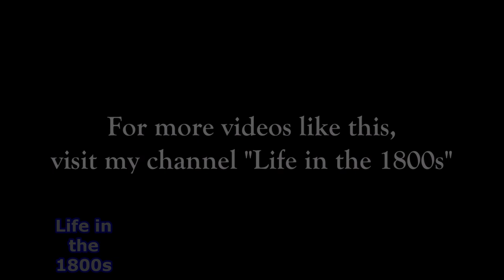1903 Manhattan, New York: View From Riverboat on Hudson River - Enhanced Video & Audio [60 fps]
For this video, I colorized it using AI optimization software, interpolated it to 60 frames/second, speed-adjusted it and refined it with De Blur, Sharpness and Stabilization.  For the audio, I remastered it using noise gate, compression, loudness normalization, EQ and a Limiter.  Audio was also added for ambience.

Filmed on May 10, 1903 in New York, from the Hudson River.  I colorized and restored as much of this video as possible utilizing AI/Deep Learning algorithms.  Also added is sound ambience.

From a moving boat, the film depicts the Hudson River (i.e., North River) shoreline and the piers of lower Manhattan beginning around Fulton Street and extending to Castle Garden and Battery Park. It begins at one of the American Line piers (Pier 14 or 15, opposite Fulton Street) where an American Line steamer, either the "New York" or "Paris," is seen docked. The camera passes one of the Manhattan-to-New Jersey commuter ferries to Jersey City. Proceeding south, the distinct double towers of the Park Row, or Syndicate Building, erected in 1897-98, can be seen in the background. A coastal freighter is next, then Trinity Church appears, to the left of which can be seen the Surety Building, as a tug with a "C" on the stack passes in foreground. Several small steamboats come into view, and the B.T. Babbitt Soap factory at Pier 6 is seen, followed by the Pennsylvania Railroad piers (#5 & #4), with a group of docked railroad car floats, and the Lehigh Valley Railroad piers (#3 & #2), also with car floats. Next are the Bowling Green Building (rectangular, with facade to camera), the Whitehall Building (vertical, thin side to camera), followed by Pennsylvania Railroad Pier #1. Pier A (with a clock tower) is seen with the New York Harbor Police steam boat "Patrol" at its end. The Bowling Green Offices and the Produce Exchange at Bowling Green are visible in the background. The breakwater (sheltered landing) and the New York City Fireboat House appears and the distinctive round structure, Castle Garden, once a fort and immigrant station, but at the time of filming the City Aquarium, comes into view. The camera then pans east along the Battery Park promenade: the Barge Office (with tower) is visible in the distance, and further out the Brooklyn shoreline with the grain elevators at Atlantic Avenue can be seen. This view is continued, with only a minor break in continuity, in the film Panorama of Sky Scrapers and Brooklyn Bridge From the East River. Together they comprise a sweep around the southern tip of Manhattan, from Fulton Street on the Hudson to the Brooklyn Bridge.